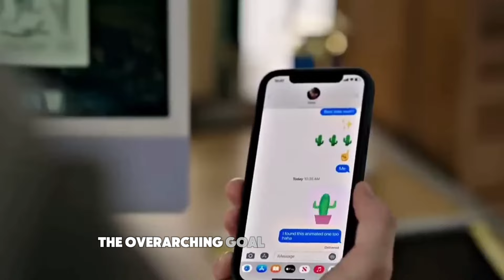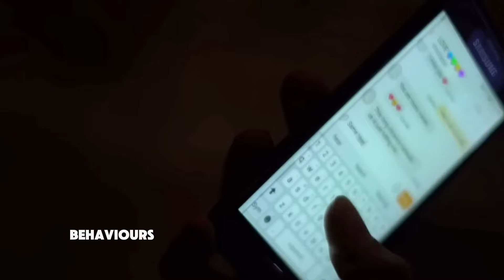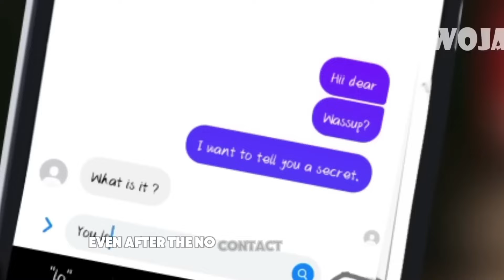Psychology Of No Contact: Insane Results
Welcome to our in-depth exploration of the psychological workings underlying the No Contact Rule—a strategy often hailed as a cornerstone of post-breakup recovery. In this comprehensive analysis, we'll navigate through the various dimensions of this rule, shedding light on its rationale, debunking common myths, and delving into its profound psychological impact. By the end of this journey, you'll gain a deeper understanding of how the No Contact Rule operates and its implications for personal growth and healing.

Inpsired by FarFromWeak, High Value Male, BecomeTheHighValueMan, Become The Boss, The Mentactics, Joyanima, Kate Spring, Courtney Ryan

Inspired by The Insane Psychology Of The No Contact Rule
Inspired by Psychology of No Contact Rule on Dumper or Ex
Inspired by 6 Ways No Contact Affects Your Ex’s Brain
Inspired by Unbelievable Results - Proven Signs That the 'No Contact' Rule Is Actually Working

On Fearless Brotherhood, topics we will discuss are about manosphere, divine masculine, nofap, artistic motivation, marc the messenger, masculine frame, way of the superior man, high value man, self improvement, masculinity, masculine energy, monk mode, no contact, mgtow, red pill, sigma male